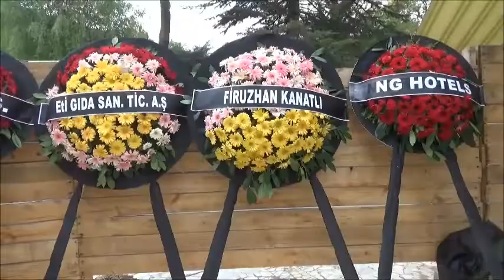Bekir Demirayak ebediyete uğurlandı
Afyonkarahisar Ticaret ve Sanayi Odası’nın eski başkanlarından, tanınmış, duayen,  hayırsever iş adamı Bekir Demirayak, 87 yaşında hayatını kaybetti. Merhum Demirayak dün kılınan cenaze namazının ardından son yolculuğuna uğurlandı.